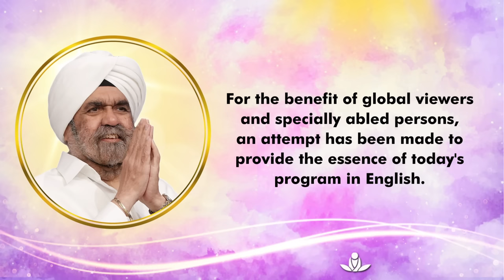Journey to Inner Space - Sant Rajinder Singh Ji Maharaj (Aug 13, 2022)